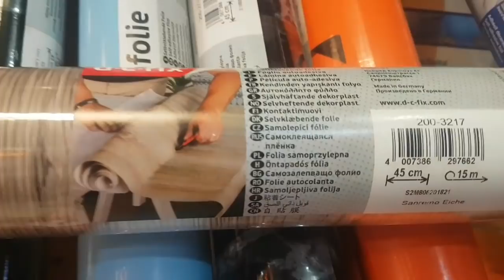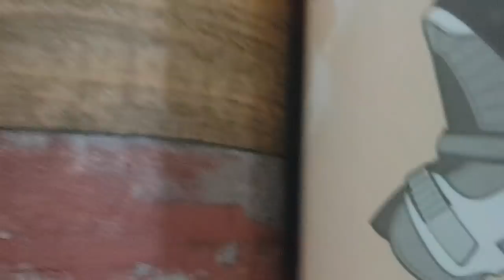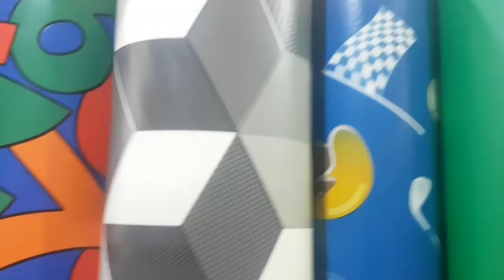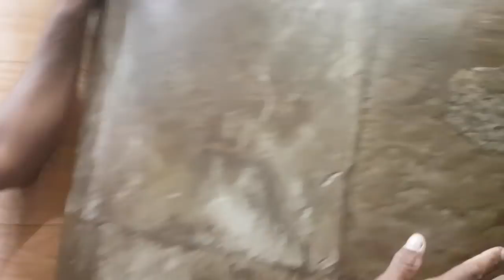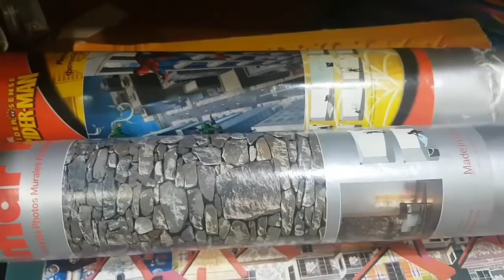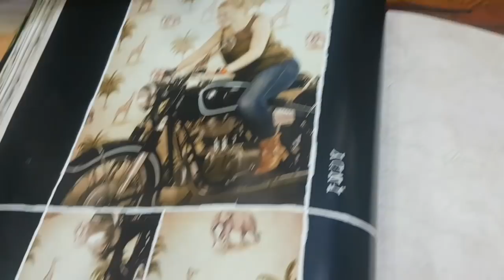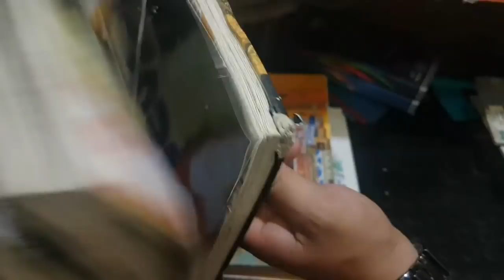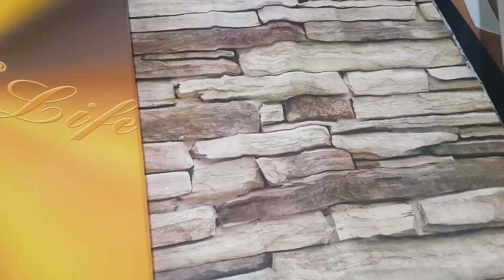بغيتي تبدلي ارضية صالونك وبيتك وبيت وليداتك وعلاش لا حتا كوزينتك وحمامك دخلي تشوفي 💕وتختاري💖💖💖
الى كنتو باغيين تبدلو ديكور داركم ومعندكومش الوقت والخاطر باش تصبغو وتشمو ريحة الصباغة الي مكتزولش بسرعة او بغيتو تبدلو الزليج او الرخام القديم ومفيكم ميهرسو الحل كاين وساهل وبين اديك وتاخد سويعات وهنتوما حاطين فراشكم والنتيجة مبهرة❤االعنوان هو:711 سوق النجد المعروف بالجوطية درب غلف💟الدار البيضاء 💟شارع انوال💟 مول المحل معروف"بكبور" تيبيع جميع انواع الموكيط( الجيغفليكس) والسجادة ولاديزيف والبابيي بان والباركي .. بالوان واشكال مختلفة ومتعددة💟ومرحبا بكم كاملين💟للاتصال بالسي كبور: ❤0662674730♡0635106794 🤗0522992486